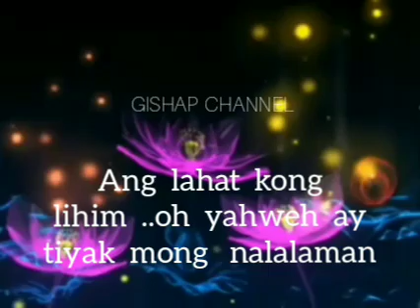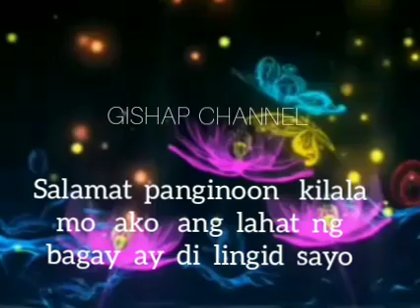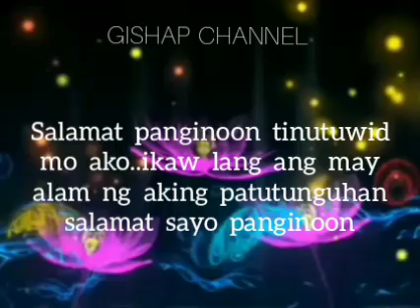PERHAPS CHRISTIANS KNOWS THIS SONG SO WELL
sad to change this worship song from its original sound but i have to replace it for another music that yt  only allowed